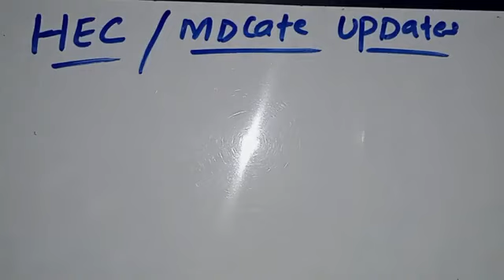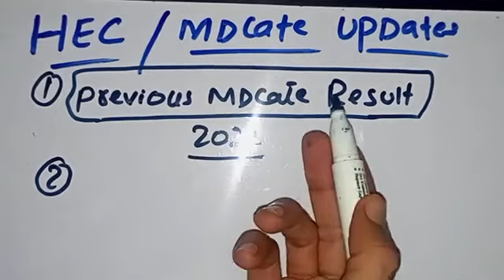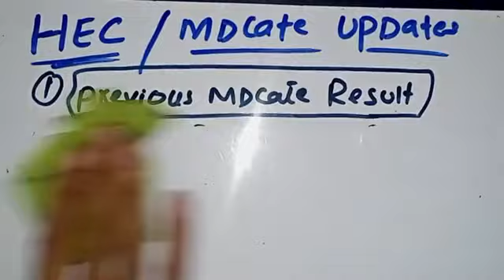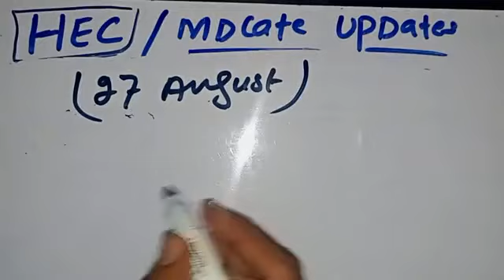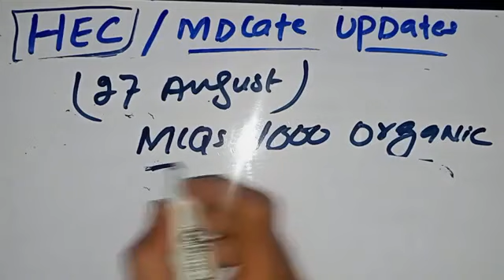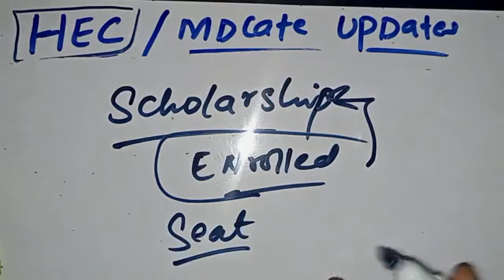HEC and HEC scholarships &MDcat updates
HEC , HEC test date Loralai Medical college
Loralai Medical college Loralai Loralai Loralai city medical center jobs
Balochistan jobs
HEC Methodist
loralai LMC

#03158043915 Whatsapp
usat test preparation,usat test preparation